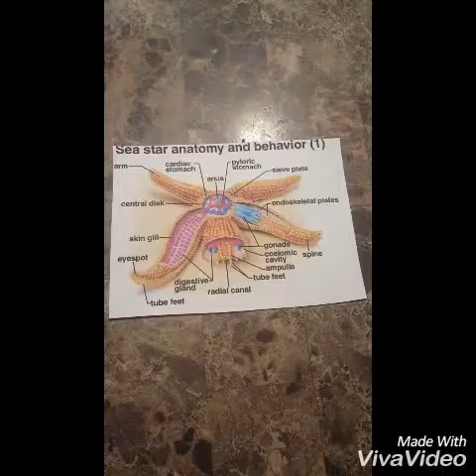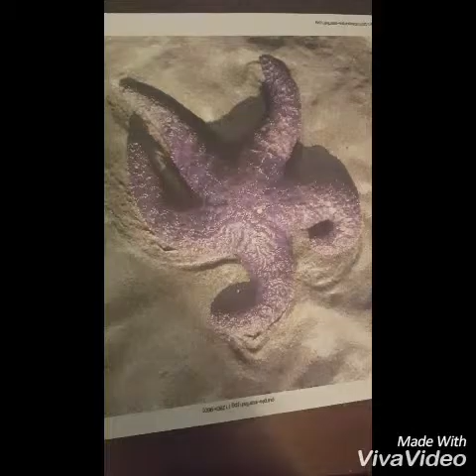The Valvatida Starfish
Mercedes Lange and Athena Logan